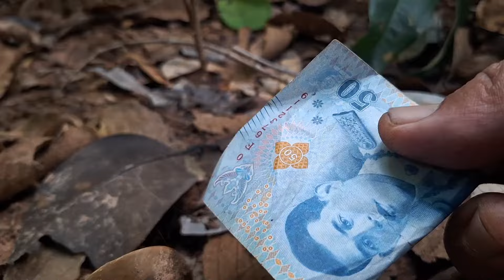ป๊าดหมาน2เด้งหมานสุดๆเห็ดก่อชมพู(หน้าแหล่)เห็ดไคเต็มกะต่าพูนถาดใหญ่เด้งที่2ใครที่ชอบเสี่ยงโชคต้องดู😆